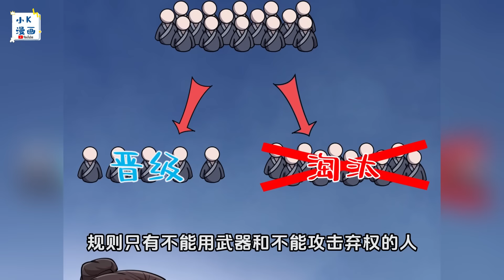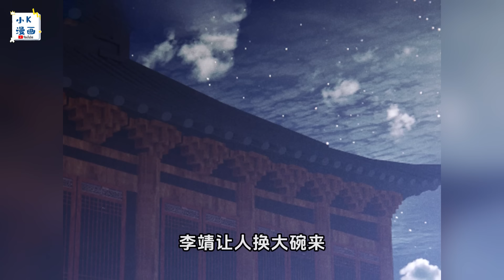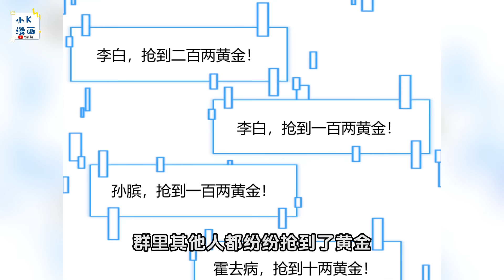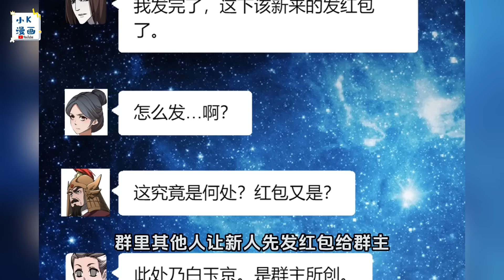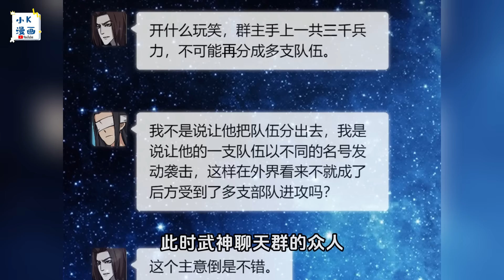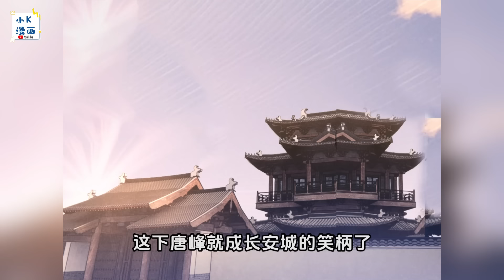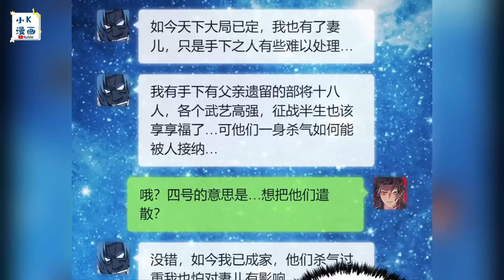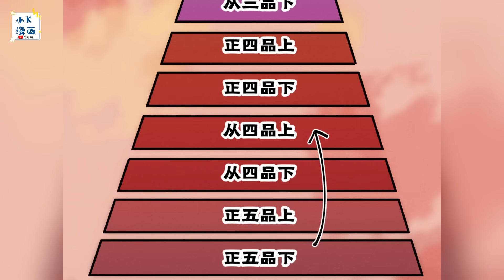一口气看完，漫画版《大唐：武神聊天群》第1—71合集：他以寒门之身踏入卫国公李靖府邸，成为了李府女婿。穿越15年终于熬到了系统激活的这一日，武神聊天群启动~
他以寒门之身踏入卫国公李靖府邸，成为了李府女婿。穿越15年终于熬到了系统激活的这一日，武神聊天群启动~